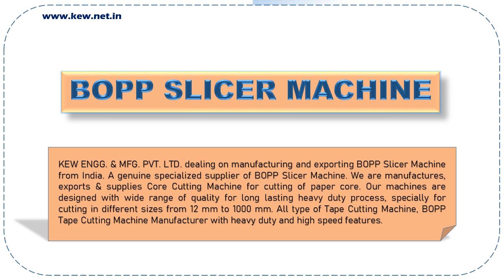BOPP Slicer Machine | KEW ENGG. & MFG. PVT. LTD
KEW ENGG. & MFG. PVT. LTD. is a company engaged in Manufacturing, exporting and supplying Tyre-Cord & Technical Textiles Machinery, Textile Processing Machinery, Paper Industries Machinery, Flexible Packaging & Converting Machinery and Equipment Spare Parts from last 25 years.

Our machines are designed with wide range of quality for long lasting heavy duty process, specially for cutting in different sizes from 12 mm to 1000 mm. All type of Tape Cutting Machine.